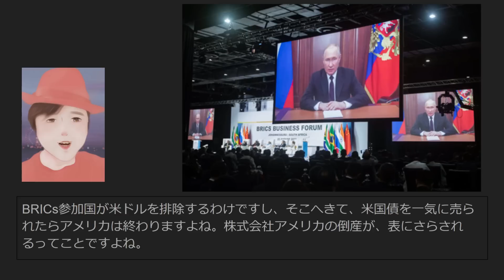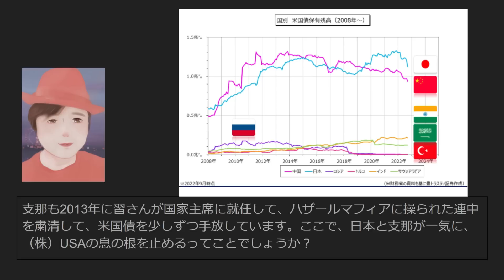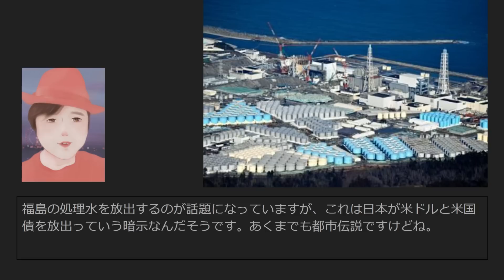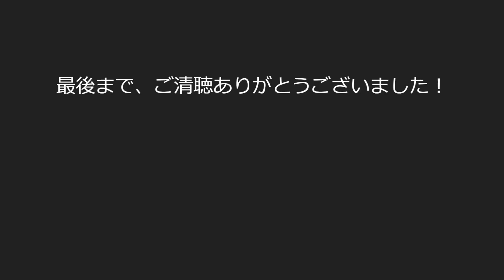【井伏のニュース】トランプさんが「24日の夜は忙しいよ」って言ってますね～～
８月中にEBSが始まるって、
都市伝説スジの人たちは言っていましたが、
私は信用していませんでした。

でも、なんか、そんな雰囲気になってきましたね～～